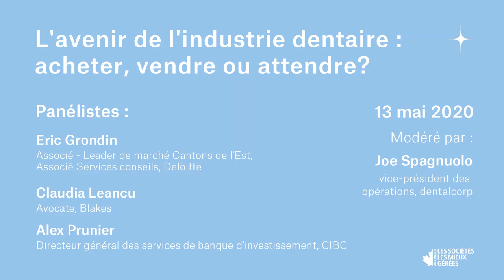L'avenir de l'industrie dentaire : acheter, vendre ou détenir?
Nous discuterons de l'impact de la COVID-19 sur les transactions des cliniques dentaires. Nous répondrons aux questions les plus fréquentes concernant les fusions et acquisitions, les évaluations et le financement.